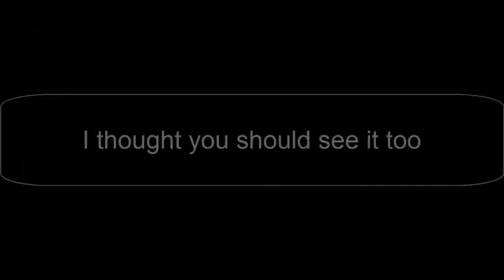markiplier clips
this is really cool